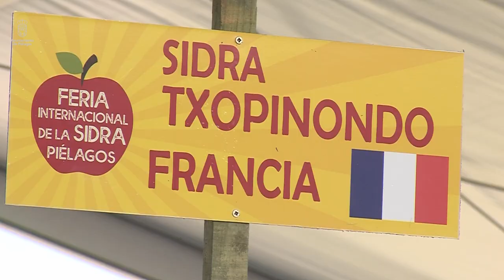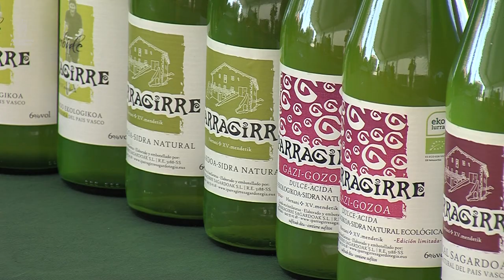Feria de la Sidra 2023 - Liencres